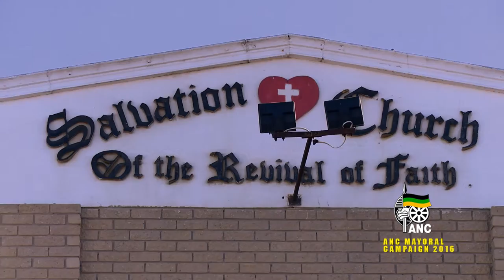ANC Campaign 2016 Sotashe SalvationChurch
City Of Cape Town, ANC Mayoral Candidate Xolani Sotashe.